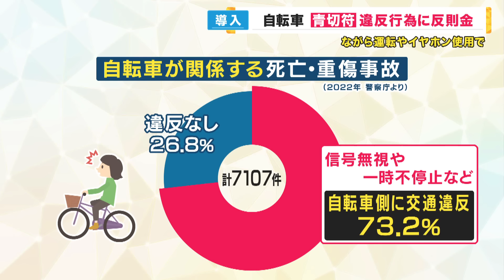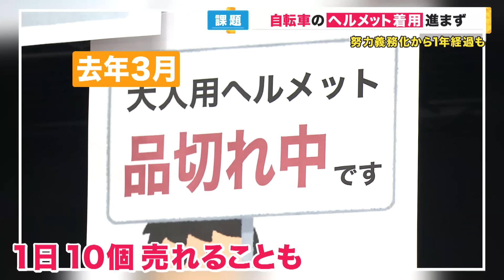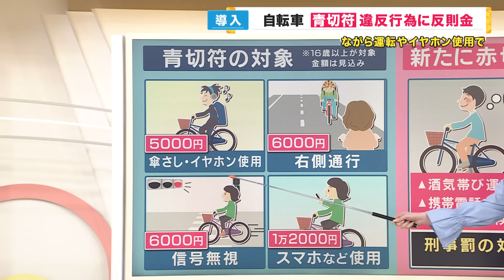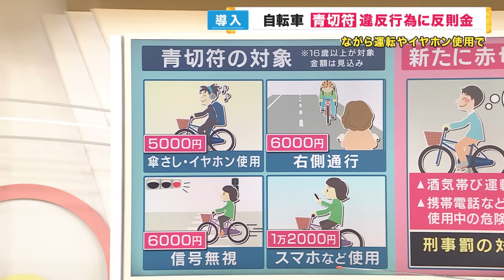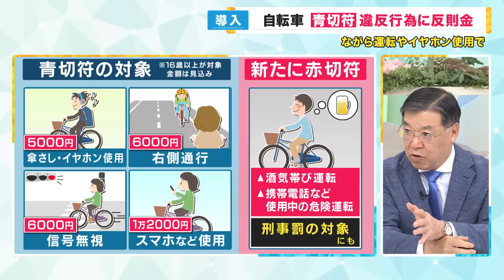【自転車違反に反則金】スマホ触りながら自転車運転で「青切符＝反則金」に ヘルメット着用は「努力義務」のまま 対象は16歳以上、青切符の反則金は5000円～1万2000円程度の見通し〈カンテレNEWS〉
自転車に乗りながら携帯電話を使用する「ながら運転」などの違反行為に対して、反則金を求める「青切符」が導入されることが17日に決定しました。その背景には、なくならない“自転車の危険運転”があります。

メインキャスター：吉原功兼
情報キャスター：竹上萌奈・谷元星奈・橋本和花子
フィールドキャスター：坂元龍斗
気象予報士：片平敦